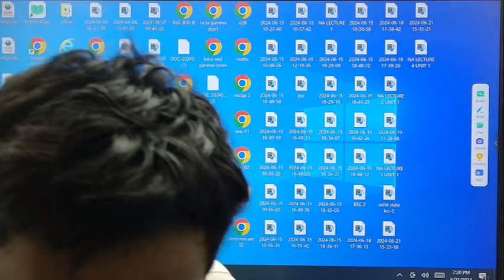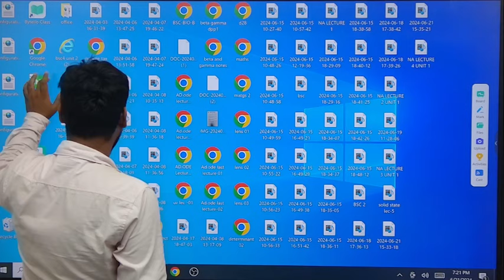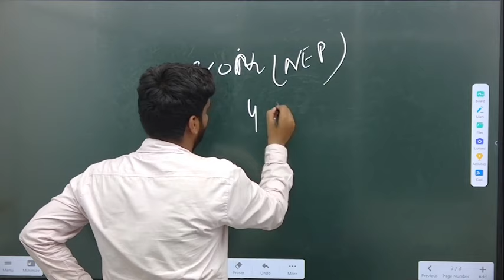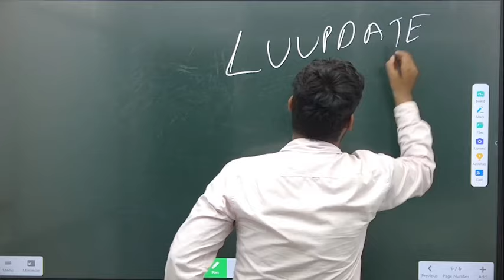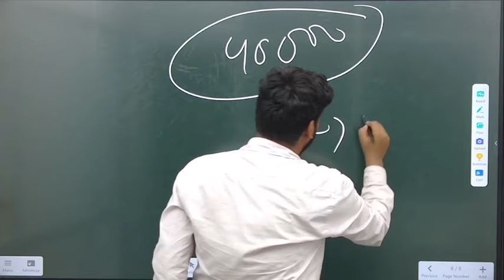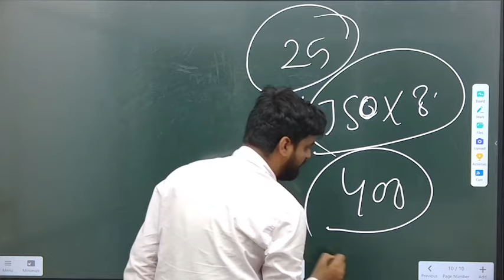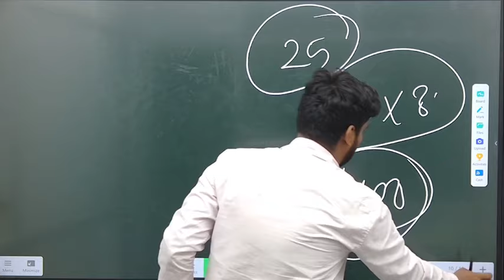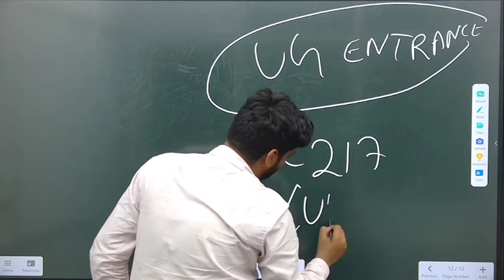lucknow university entrance exam 2024 || youtube free Class update || 40k Student Applied#luupdate